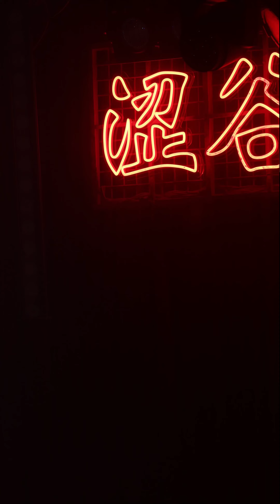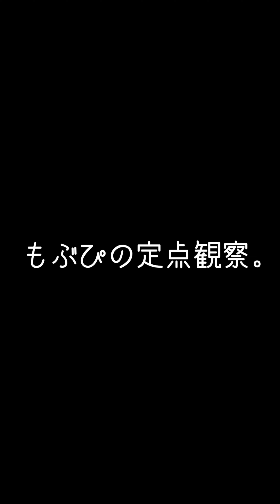2024/10/11 渋谷近未来会館【はじめ定点】夢田ねろ あいでぃーる！！ あいでぃーる！！ はじめの定点観察 もぶぴの定点観察【推しカメラ】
あいでぃーる！！